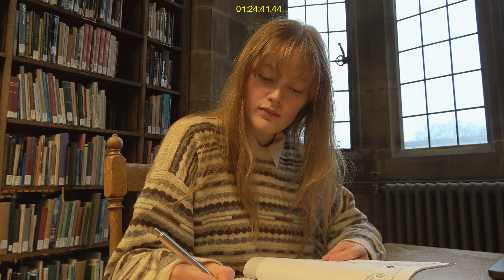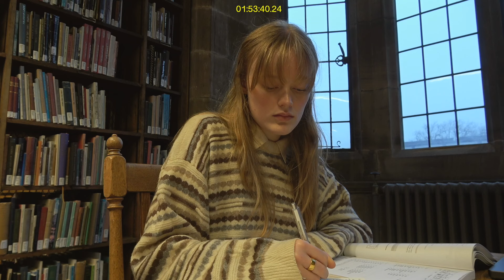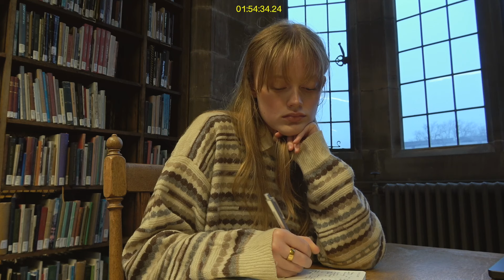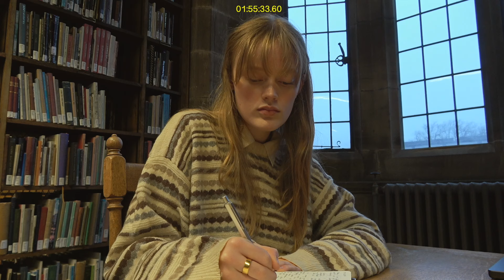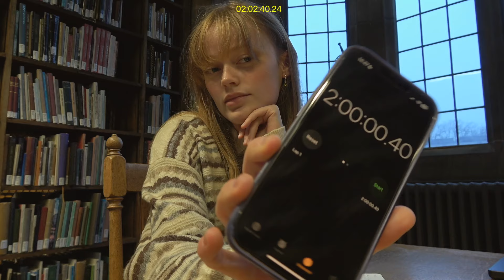2 hour study with me @ Historical Library 📚 Rain + Keyboard sounds & Relaxing Jazz music 🎵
hello friends 🩵 this is just a relaxed study with me video to keep you company on these wintery days ❄️ I'm uploading twice a week for at least the rest of the month, but I'm hoping I can still upload a few extra Wednesday videos every month of 2024 (: 😌
This is the first 'study with me' video I've ever filmed, so I kept checking the camera and randomly started eating a samosa at the end, lol. maybe next time I will be more ~relaxed&cool&mysterious~, but for now... here I am ... this is what it would be like to sit next to me for 2 hours (REAL)
see u on Saturday ! 🎄

✢ PRODUCTS & EQUIPMENT: